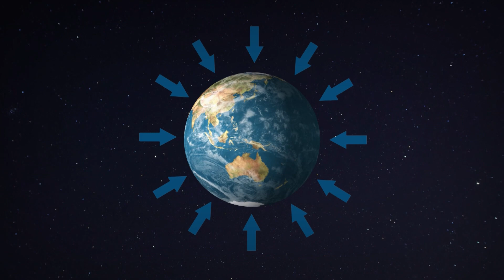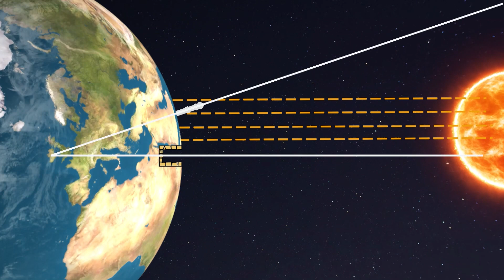Why Is the Earth Sphere - Behind the News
Jack investigates a question sent in by one of our viewers who asks, “Why is the Earth round?”. He learns why spheres are such a common shape in the cosmos and why the shape of our planet was once a controversial topic.

SEND IN YOUR QUESTION
Do you have a question that you would like BTN to investigate? Send it in: